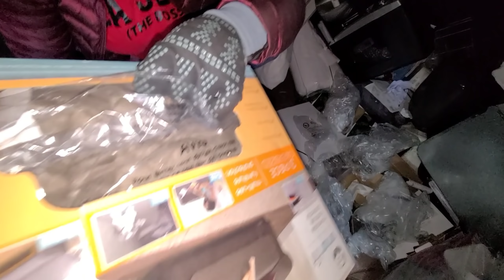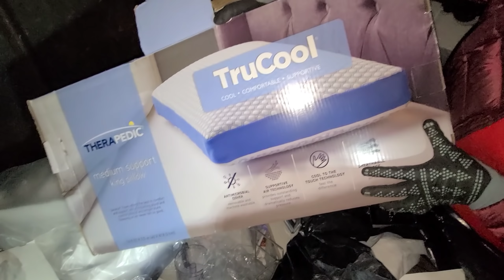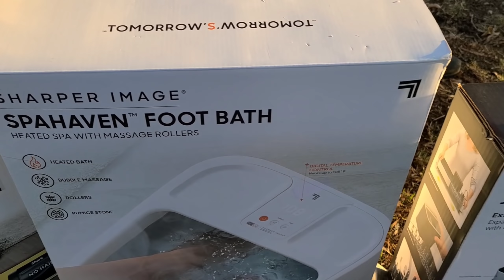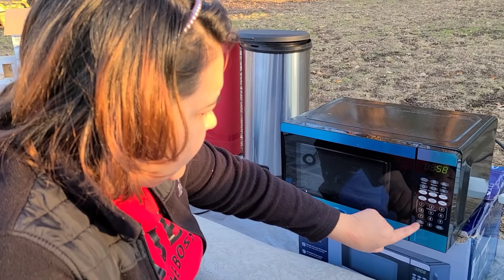♻️ESTO ESTA😱MEJOR QUE NUNCA Maravilla de Cosas INCREÍBLE/Dumpster Diving/Lo Que Tiran en usa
Increíble tantas cosas habian Maravilla de almoadas cojines cubrecamas cosas para el hogar y mucho mas

♻️PERO QUÈ😱MARAVILLA DE COSAS HAY AQUÍ😲INCREÍBLE TANTAS COSAS